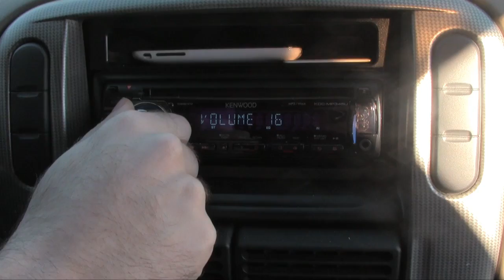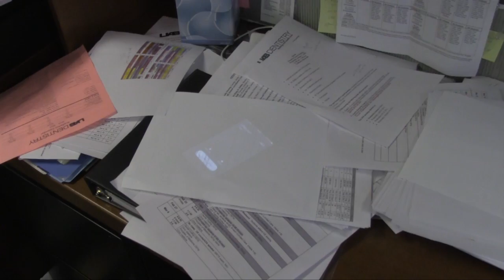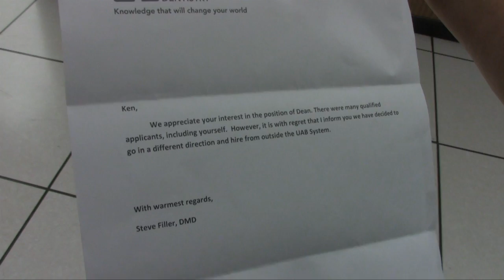DMD Day 3 - The Final Restoration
The last installment of the DMD Day trilogy. Made for the 3rd Annual UAB School of Dentistry Variety Show